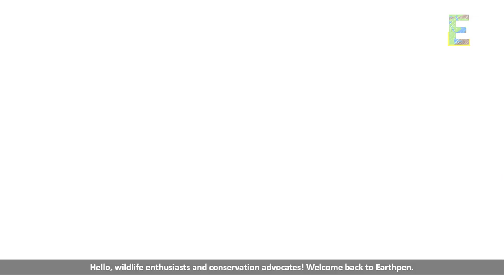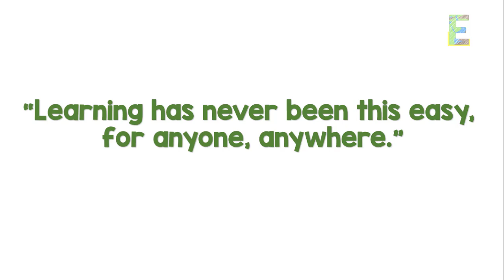Protection and Conservation of Endangered Species | Animation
This video explains "Protection and Conservation of Endangered Species" in a fun and easy way.